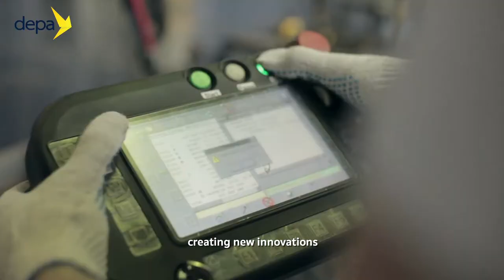depa Special | Ruangroj Poonpol